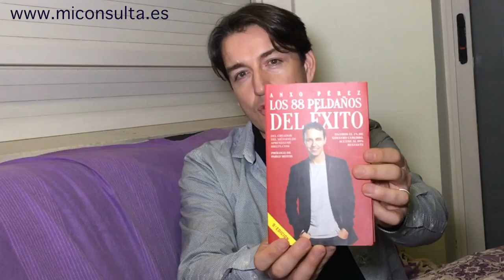La psicología del arrepentimiento | Psicólogo Fernando Pena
El psicólogo Fernando Pena te invita a descubrir este punto de vista sobre el arrepentimiento que te ayudará a ser más feliz en la vida.
El arrepentimiento significa experimentar culpa por algo del pasado, algo que no se puede cambiar. Además, supone valorar las cosas con información del futuro. Por lo tanto, no es adecuado sentirse arrepentido/a por algo. ¿Qué podemos hacer en cambio? Aprovecharnos de la información que tenemos para, con ella, actuar con lo que podemos actuar: el presente y el futuro.